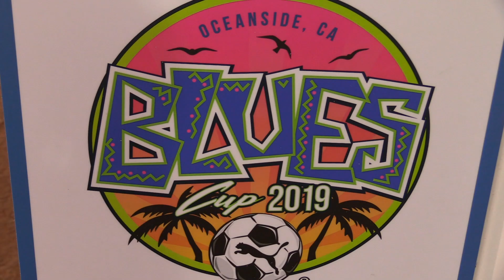SO CAL BLUES G03 HELM vs LEGENDS FC RIVERSIDE ACADEMY Girls U17 Blue 2003 Semis 9-2-2019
This video is about SO CAL BLUES G03 HELM vs LEGENDS FC RIVERSIDE ACADEMY Girls U17 Blue 2003 Semis 9-2-2019